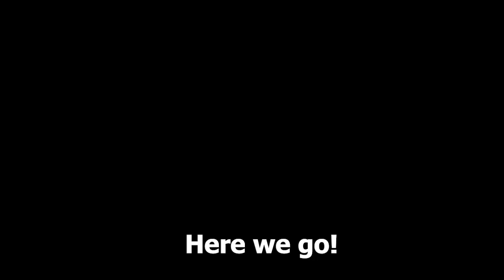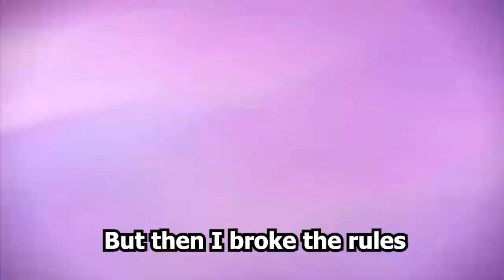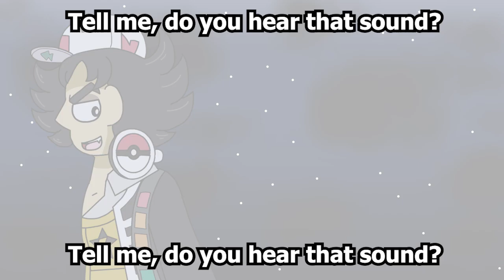Battle! Penny...WITH LYRICS! [Pokemon Scarlet/Violet]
Shine bright like the starry sky and become who you really want to be! Giacomo's on backing vocals this time, as Cassiopeia takes centre stage!

Lyrics:

DJ Vice is here tonight
Don't you know that might makes right?
Call upon the lonely star
But we wonder where they are

Up above us, through the night
Our constellation shining bright
Our operation will succeed
Bringing bullies to their knees!

Oh, dear Big Boss
We all believe
You'll keep us strong
And take the lead!

Leaving past behind as we look to the future
Those that have faced torment, finally get justice
Cassiopeia, we love you and respect you
Hope you'll appreciate this epic song I wrote for you!

I'm the dealer of the cards
The one who made the mess
The one true shining star
My friends have all now fallen down
But still I'll fight, with the Veevees as my guides

Oh, feel the rains, as they crash on down to quell the flames
Within the trees, a cool breeze will flow to harbour life
And as the thunder hits the ground, the sparks will fly and make a sound
As light and darkness finally intertwine

I'm the one who took the blow
Abandoned them, you know
But still they carry on
So I'll put an end to this
But they resist, follow codes by our design

Go on and shine, our nobel leader!
Why did they choose me as their leader?
Because of you, we all learned how to s-h-i-n-e! (Now shine!)

Shine so brightly with my friends
A treasure found that never ends
Here, there's no need to pretend
Now our pride, we will defend!

Mela brings the fire's might (You saw through it all)
Atticus with poison's blight
Ortega upon fairy wings (So watch my star fall!)
Eri fighting, Brutal Swings

They all told me "a treasure I'll find"
But when I found it, I had to hide
"Four eyes", "nerd", "geek", say it but know I've already heard
Oh such hurtful words only make me stronger!

Come on, Big Boss
Keep up the fight!
Our stars have dimmed
But bring the light!

My precious friends, may your voices cheer me on
I'll bring out my strongest, my precious Sylveon
Crushed to stardust with the power of my Veevees
Shine bright like the starry sky, become who you really want to be!

Uva taught me all I know
Like how battle's an art
But then I broke the rules
You're cheugy, as your friend would say
'Cause now Cassiopeia's here to stay!

Oh, feel the cold, with freezing ice that strikes like knives
With psychic power, I can see you're on your final life
And as Toxic Debris rains down, you cower inside the Misty Surge
Intimidated by our Stamina!

I hated the academy
Who refused to help me
Back when I was alone
Now I’m fixing my mistake
This team I’ll break, even though their hearts will ache

Keep shining bright, our noble leader!
I'll show them why I am their leader!
Now thanks to you, we all get Revenge!

Tell me, do you hear that sound?
That's the cry of the underground!
Tera Energy abound
This is it, our final round

I don't know what will come next (So roll out the dice)
All these voices in my head
I wish I could turn back time (Although she’ll pay the price)
Change the past and change their mind

Despite it all, a treasure I'll find
Because of them, I don't have to hide!
"Leader", "Boss", "friend", but they don't even know my real name!
It's better that way, and soon I'll end this game!